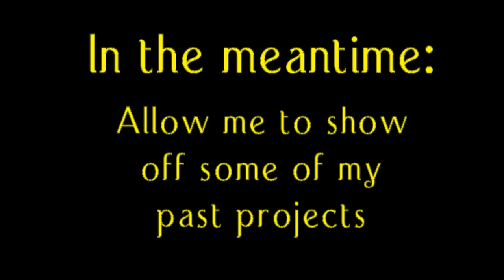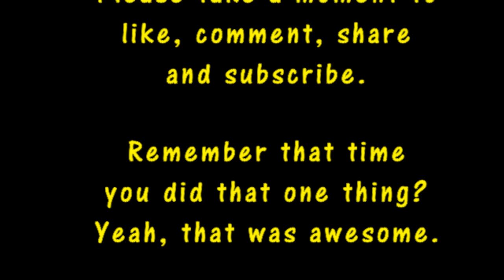33 Past Projects #1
Welcome back to Wood 'n' Stuff w/ Steve French! This video is a slideshow of 33 of my hundreds of past projects. I have videos of a few of these projects (check my videos list to see which ones).

I have many more past projects to show off!

Thank you very much for watching. Many more build videos are coming up. We're about to start a couple of great givaways real soon. And soon, I'll start featuring VIEWER projects that were inspired by MY projects.